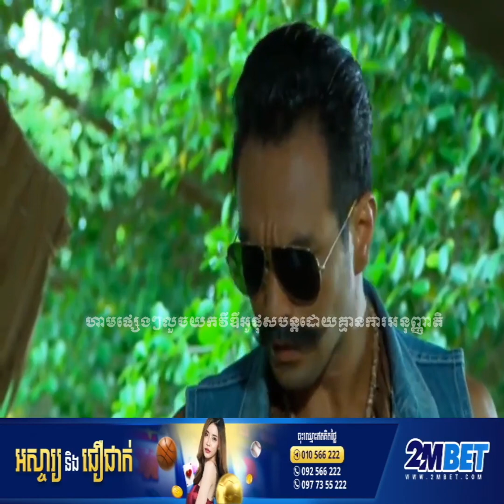សង្រ្គាមអ្នកលេងអាថ័ន វគ្គ២ Ep 25 ភាគបន្ត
In this video, you will get funny, entertainment, learning new things...